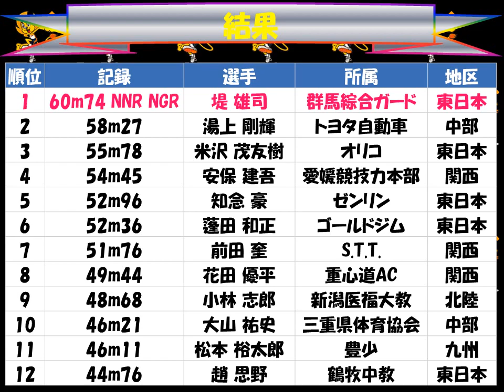全日本実業団対抗陸上競技選手権大会２０１７「男子 円盤投げ」優勝：堤 雄司（群馬綜合ガード）